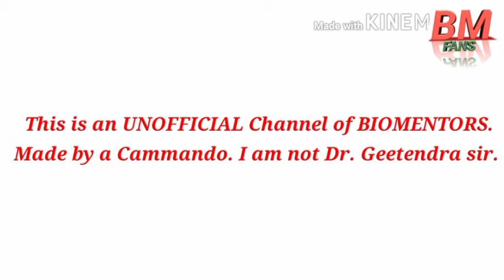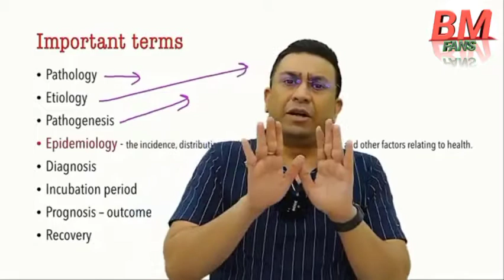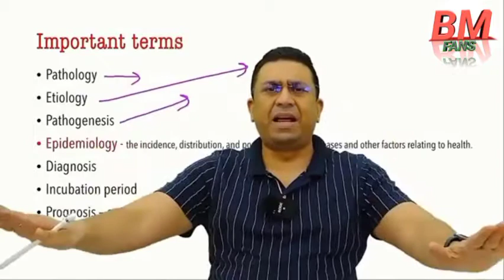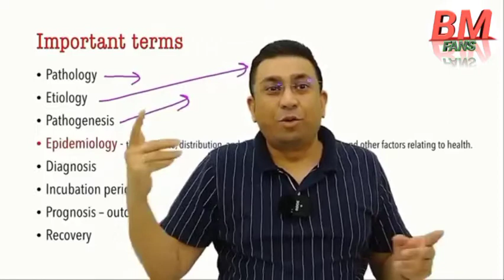Career in medical field 🩺 || By_Dr_Geetendra_sir || Neet motivation || BMFANS || Biomentors 🔥🔥🔥